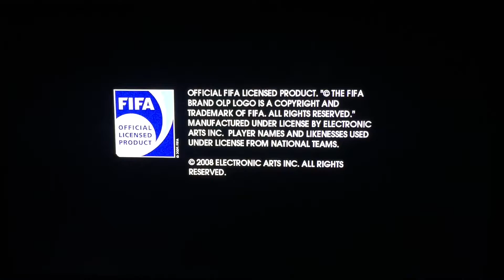[FIFA Street Challenge Game] Blasters vs Urchins First 5 Header Volley Goals Game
High Definition FIFA Street Gaming. Check this one out!  Blasters vs Urchins First 5 Header Volley Goals Game. This is a classic game with lots of skills and action packed in gaming. Video quality improved hope you like it! Check it out! We're bringing you more content soon!